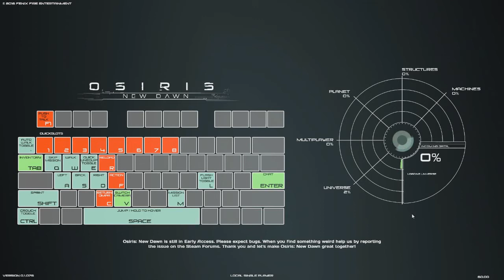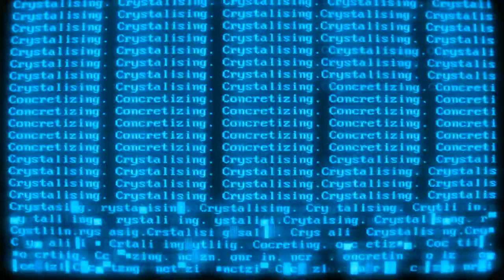Osiris New Down - Aggiornamento v0.1.076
Ciao a tutti ragazzi, in questo video andremo a vedere gli aggiornamenti apportati con la release 0.1.076 che vede la raccolta dei materiali sicuramente più ardua ma con un inserimento anche di tantissime altre novità significative per questo splendido gioco.